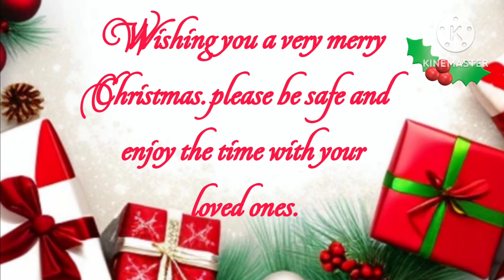Saturday Deals at Dollar General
Get your household needs this Saturday at Dollar General using all digital coupons. Saturdays are the best day to coupon using your 5/25 and other coupons to stack savings.